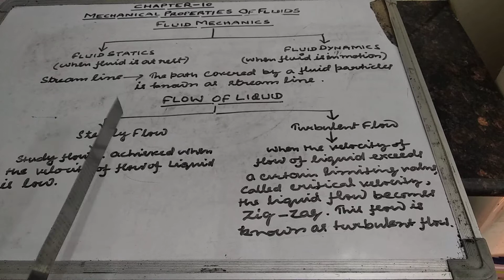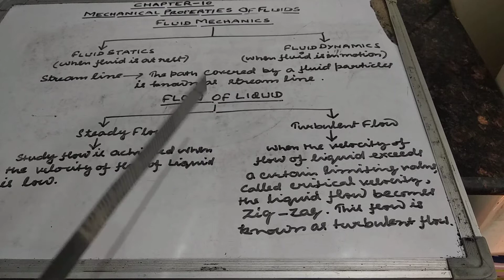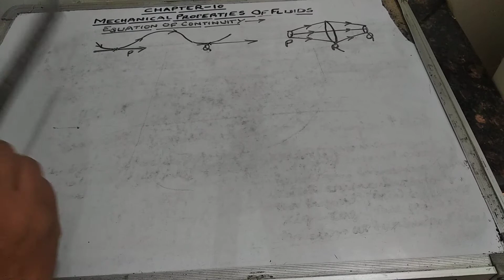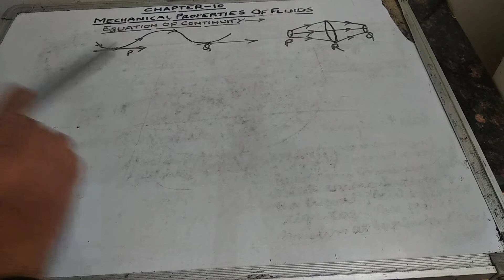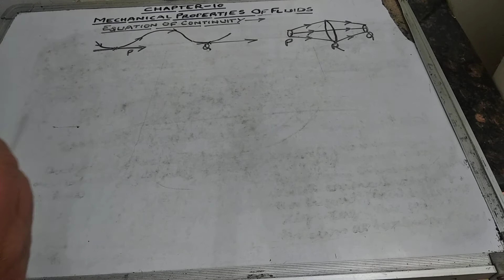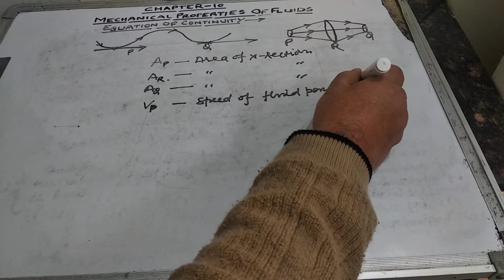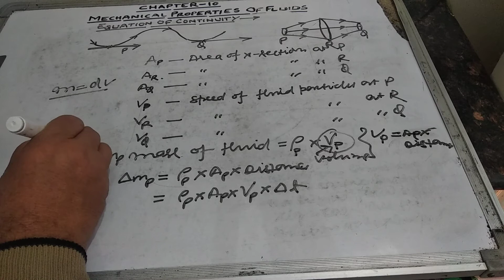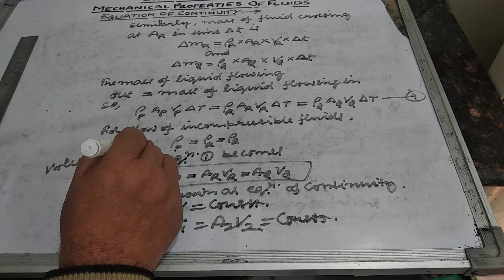Chapter 10,Equation of Continuity Episode No.3 by Manoj Kumar Malik